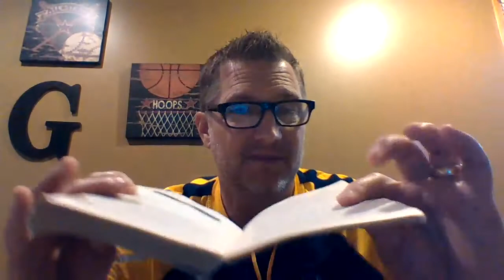Red Kayak - Chapter 25 (part 2)